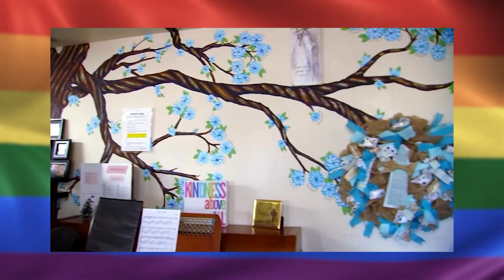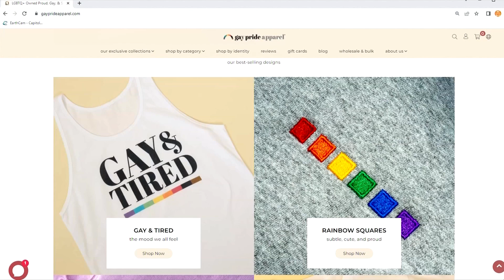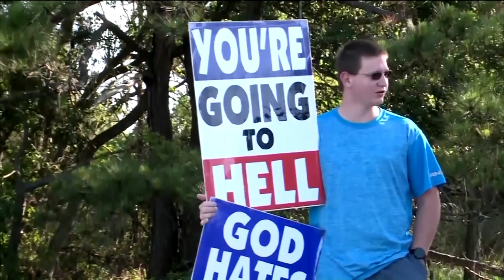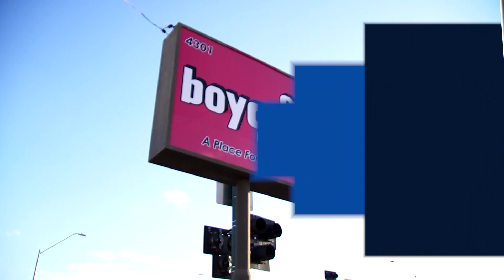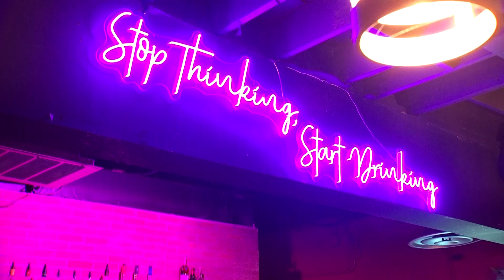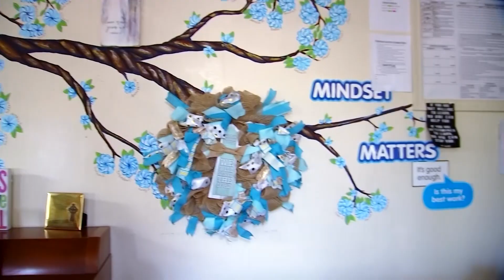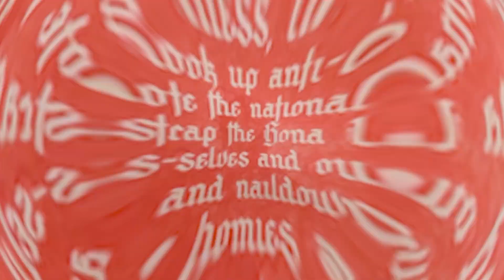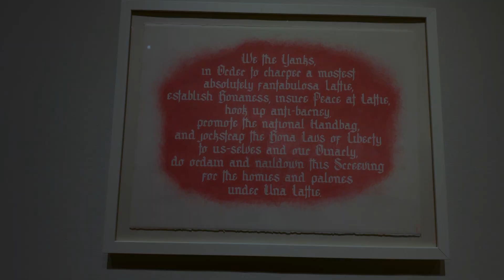Arizona's Family Celebrates Pride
An Arizona's Family original presentation hosted by Jaime Cerreta and Ian Schwartz.